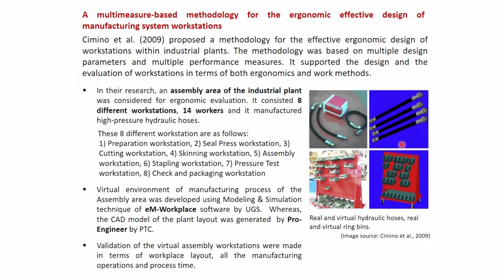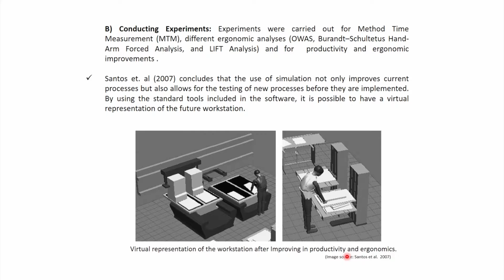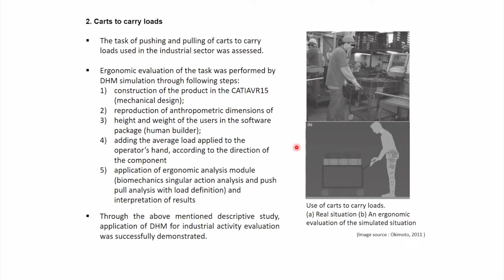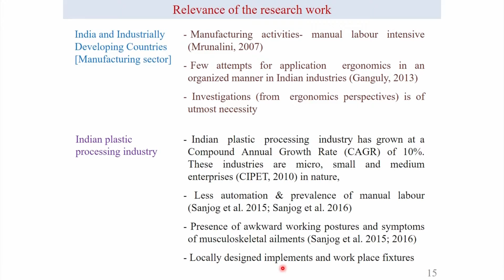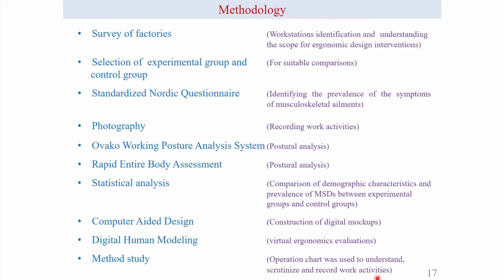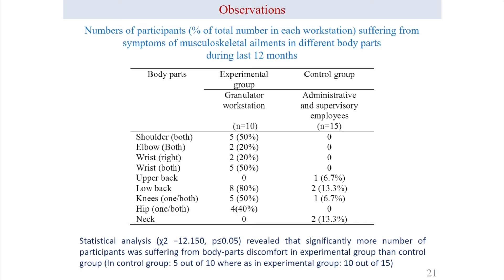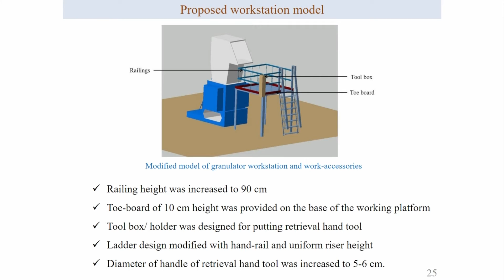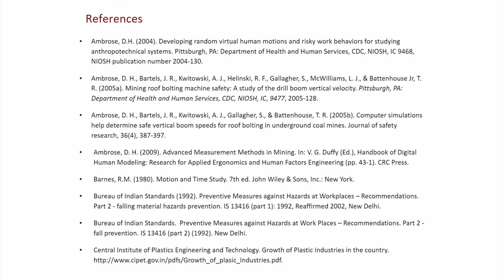Week 6 part 3